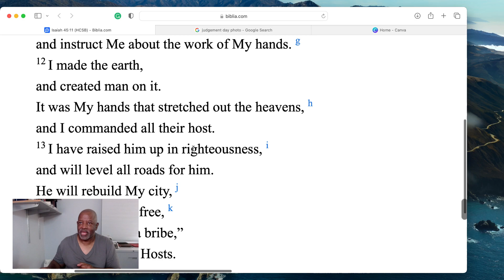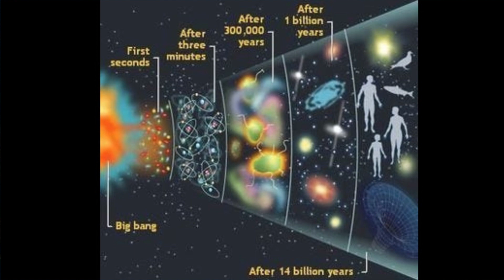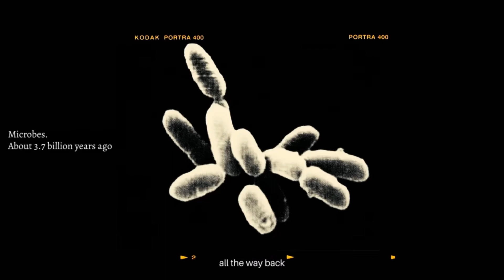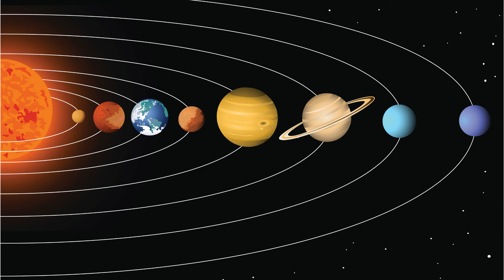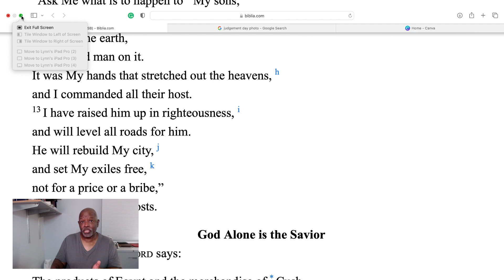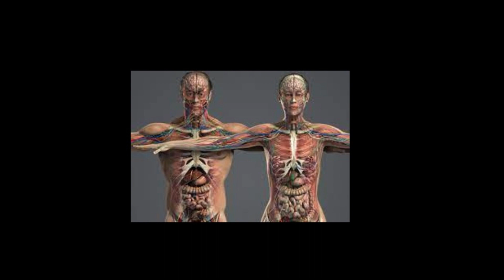I Believe In God Over Science! He Created The Universe, Earth, Man, And All Things! Isaiah 45:12b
I believe God over Science. He created The Universe, Earth, Man, And All Things! Isaiah 45:12b.  Isaiah is a glimpse into the 1000 year reign of Jesus, ruling in righteousness and  justice and restoring Jerusalem as the capital of the world and David as it king. Prophecy is spoken revelation given by God to reveal his plan and purpose. God's scathing rebuke of Israel's sins, warning to repent or face wrath, the wrath to come, Israel's restoration and future place in God's kingdom, prophecies on Jesus birth, death, sufferings, and reign, Satan/Lucifer's beginnings, and the coming of John the Baptist.

Why would we when we have a direct relationship with God"